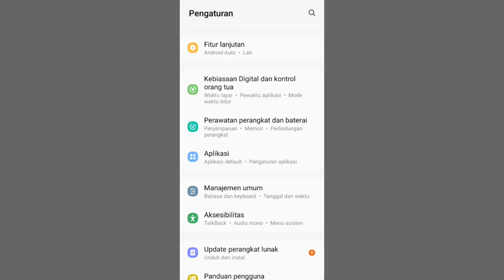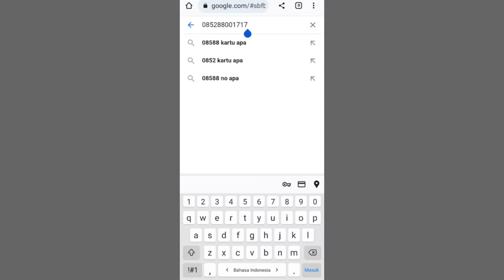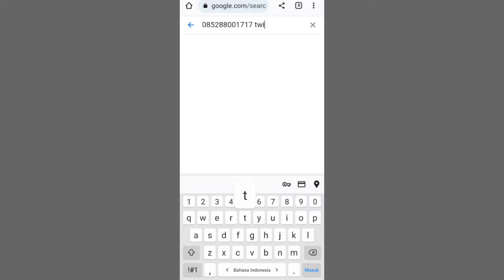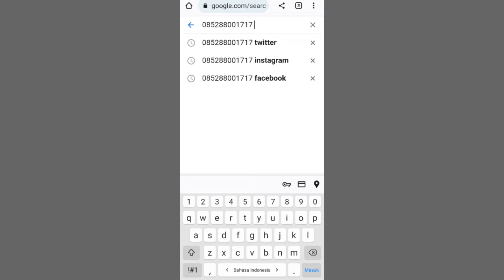Cara Mencari Akun Sosmed Dengan Nomor Hp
cara mencari akun sosmed atau media sosial dari instagram facebook atau pun tiktok jadi kalian bisa mencari semua itu cuma dari nomor hp saja sangat mudah untuk mencari akun media sosial dengan nomor hp